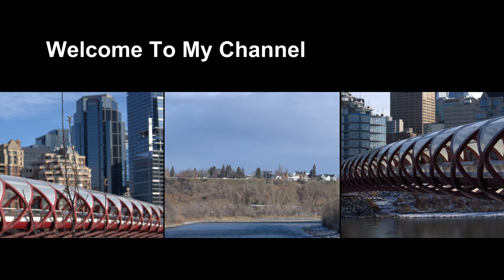🇨🇦Calgary Peace Bridge Pentax K-50/Lunch At Hiro🍣🥢Restaurant 4K/Ăn trưa tại nhà hàng Nhật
I used my camera K-50 with 55-200mm lens shooting and video the bridge.
Foods used Canon HF-R600 camcorder. Then converted by 4K video.
Tôi đã dùng máy chụp hình Pentax K-50  và ống kính 55-200mm để quay phim và chụp hình cảnh cây cầu.
Dùng máy quay phim Canon HF-R600 quay thức ăn ở nhà hàng Nhật. Sau đó chuyển qua hệ 4K phim.